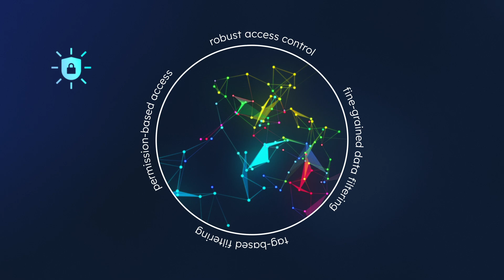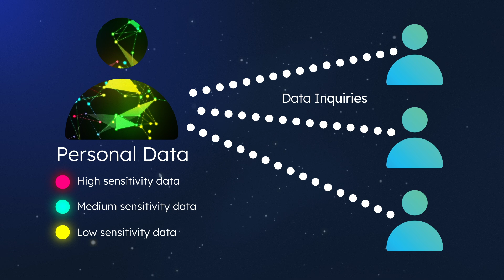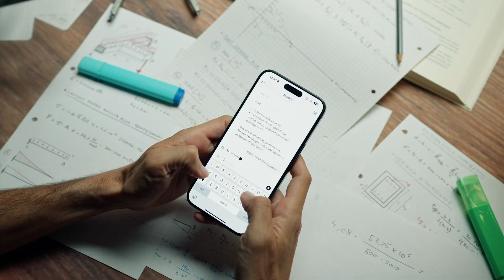Privacera AI Governance – Securing VectorDB Queries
Privacera's AI Governance solution now offers real-time filtering of vector database retrieval queries, ensuring robust data security, compliance, and efficient management for organizations developing AI applications with sensitive data. Visit privacera.com to learn more.